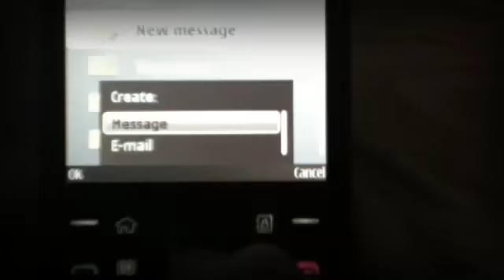Kiss me through the phone •webkinz music video•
Just a short webkinz music video :) hope you guys enjoyed